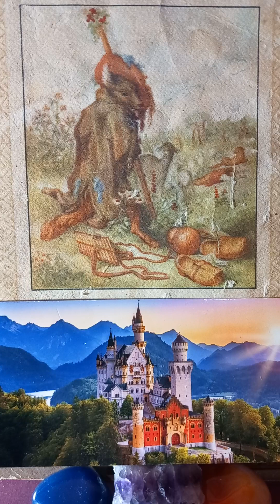Charles Perault-Scufița Roșie